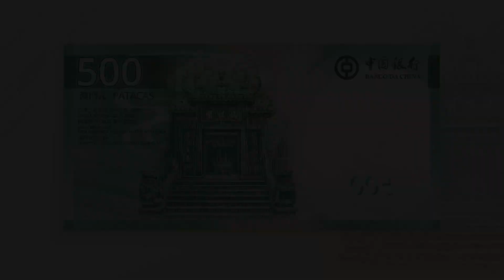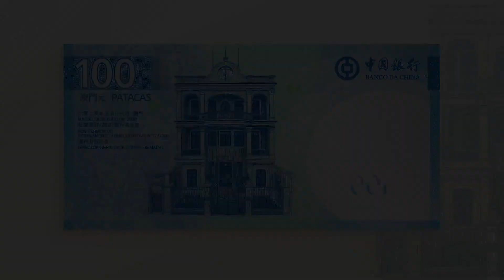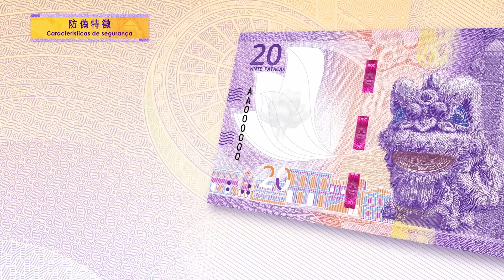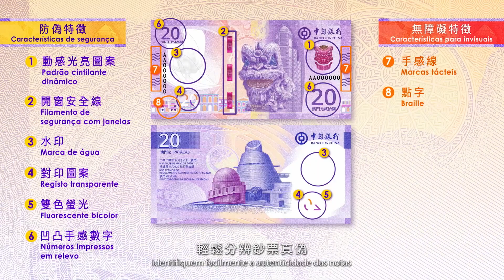New Patacas May 18, 2020 (2024) Macau 2024-2026 Issue Banco Da China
Greetings and welcome to the BanknoteDB.com YouTube video channel. BanknoteDB stands as the premier free online catalog, offering a comprehensive platform for managing your collection on the internet. Within our catalog, you will discover an extensive collection of videos, images, watermarks, and UV pictures featuring tens of thousands of banknotes.
We take pride in being the most comprehensive free resource available for numismatic collectors on the web. This particular video highlights 10 Patacas May 18, 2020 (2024) Macau 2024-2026 Issue Banco Da China banknote, and you can explore the entire listing on our We encourage you to subscribe and trust you will derive enjoyment from our platform.